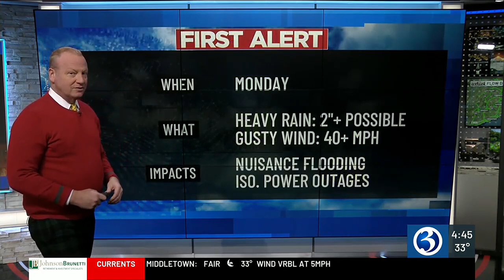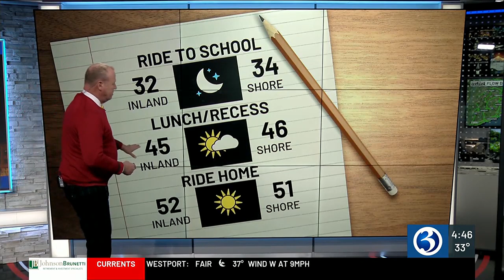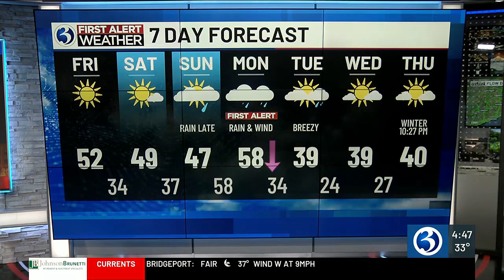Technical Discussion: Temps go back above average, plus a First Alert for more rain & wind!